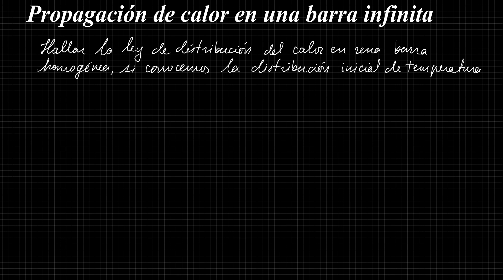Propagación del calor en una barra infinita